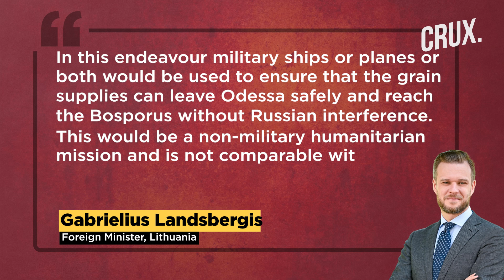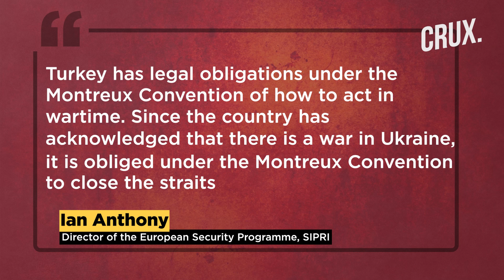West's Naval Coalition Or Sanctions Relief For Russia? What Will End Putin's Black Sea Chokehold?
Kremlin's blockade of Ukraine's Black Sea ports has heightened fears of a global food crisis across the world. Ukraine is the fifth largest exporter of wheat in the world and also supplies sunflower oil and other critical agricultural products. Concerns are mounting over Russia’s actions causing famine in the Middle East and North Africa region.
0:00 - INTRODUCTION
0:58 - HOW IS RUSSIA ABLE TO BLOCKADE THE BLACK SEA?
1:58 - MOSCOW’S OFFER TO THE WEST
2:43 - LITHUANIA’S ‘COALITION OF THE WILLING’ PROPOSAL
4:08 - WILL NATO GET INVOLVED IN REMOVING THE BLOCKADE?
4:43 - WILL LITHUANIA’S PLAN GET TURKEY’S BLESSINGS?